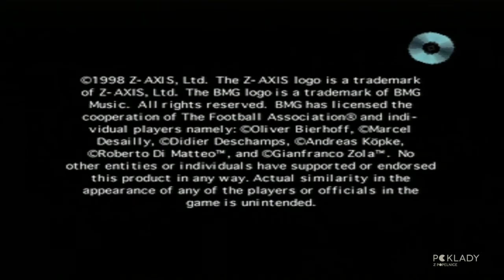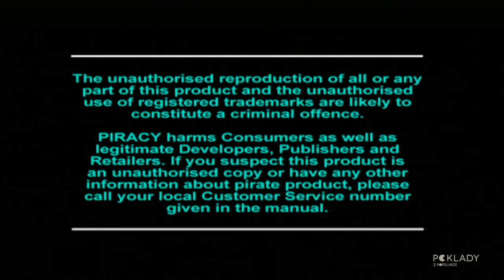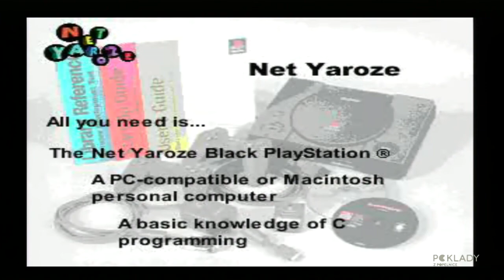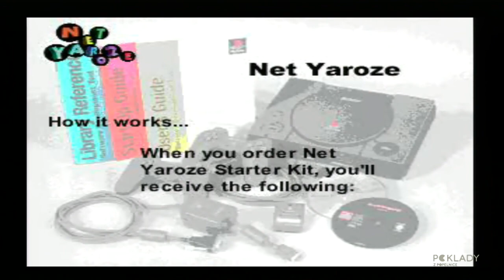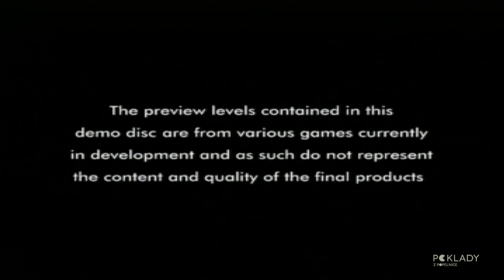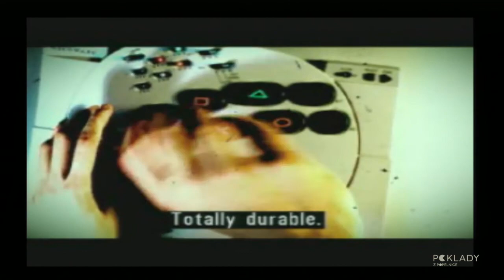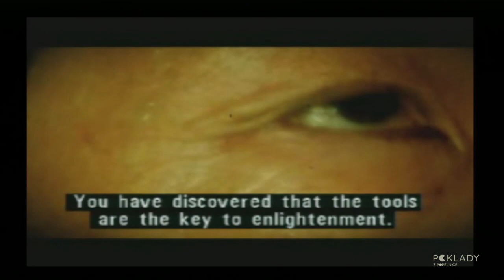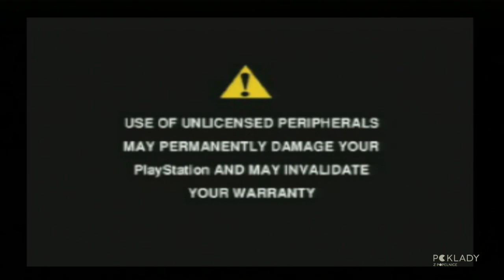Demíčko #11 - Skvrny na trávě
Milé děti! Za sedmero horami a sedmero posranými trávníky žil Jarda, který se těšil na jedno demo. Těšil se na těj tuze moc. Těšil se na něj tak moc, že dokonce ze srandy zmínil, že třeba vůbec nepůjde. A co čert nechtěl - ono opravdu nešlo. Heckin bamboozled again!

Oy m8! Tohle je kanál, kde ouřadují Jaromír Möwald (@JaromirMowald) a Tomáš Urbánek (@TomasUrbanek_). Máme rádi staré hry a hrajeme je pro radost, protože proč ne!